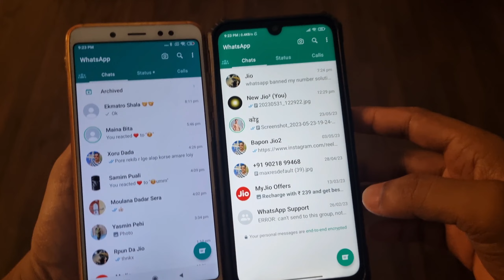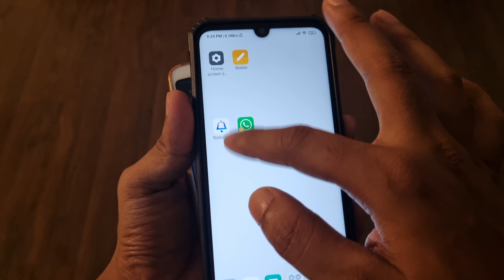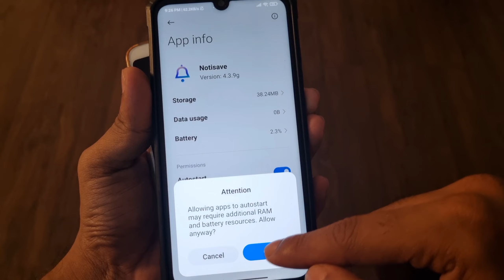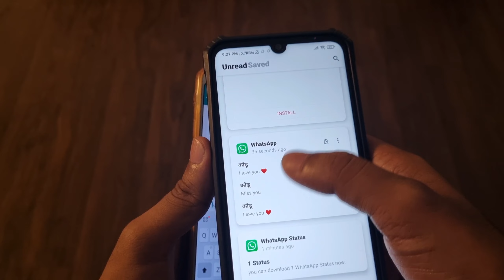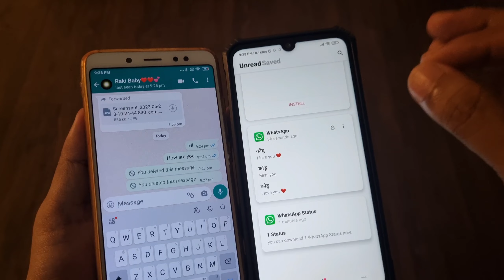How to See Deleted WhatsApp Message | WhatsApp Deleted Message Kaise Dekhe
About this video: Doston is video mein Maine aap logon Ko dikhaya ki deleted WhatsApp message ko kaise read Kiya jata hai, Kaise dekha jata hai, agar kisi ne aapko WhatsApp par message karke delete kar diya aap dekhne se pahle hi to woh message ko bhi aap read kar sakte ho, ummid hai aap logon Ko video pasand aayega.

Queries resolved:

how to read deleted messages on whatsapp iphone
how to read deleted messages on whatsapp before installing app
how to read deleted messages on whatsapp ios
how to read deleted messages on whatsapp after long time
how to read deleted messages on whatsapp business
how to read deleted messages on whatsapp in redmi
how to read deleted messages on whatsapp without any app in redmi